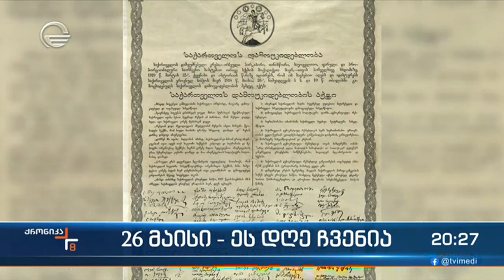მზადება 26 მაისისთვის